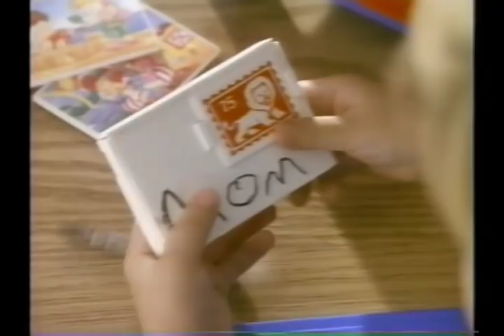Child World / Children's Palace Video Toy Chest (1990): Part 2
In 1990 Child World / Children's Palace  presented a "Video Toy Chest " or  "A Toy Catalog on Videotape."  It was basically a bunch of toy commercials strung together.  In between the commercials are entertainment bits performed mostly by children.  See if you can spot any future stars!

Check out a blog post of mine that has a little "where are they now" info

Commercials on part 2:
(0:12)- Huffy Sonic 6
(1:09)- Fisher-Price Magic Vac
(1:42)- Fisher-Price Rocker Pony
(2:37)- Fisher-Price Post Office
(3:17)- Fisher-Price Pop-Up Playhouse
(4:01)- Fisher-Price Kitchen
(4:42)- Fisher-Price Super Wagon
(5:20)- Fisher-Price Fire Pumper
(5:50)- Tyco Typhoon Hovercraft
(6:49)- Quints
(7:43)- Bongo Congo
(8:44)- My Pretty Ballerina
(9:44)- Spy Tech
(10:52)- Bases Loaded II Second Season Nintendo Game
(11:57)- Playskool Flat Folks
(12:43)- Playskool Express
(13:31)- Mall Madness